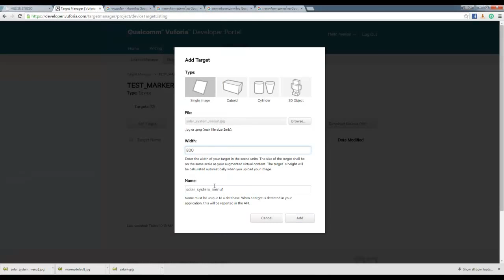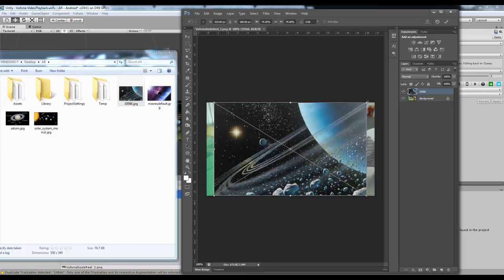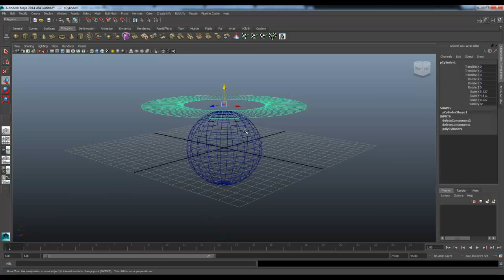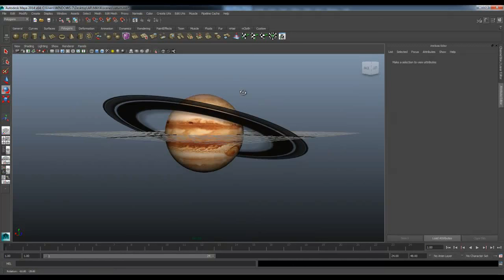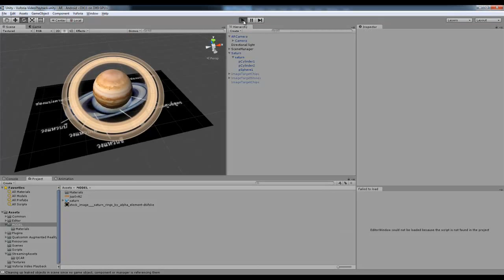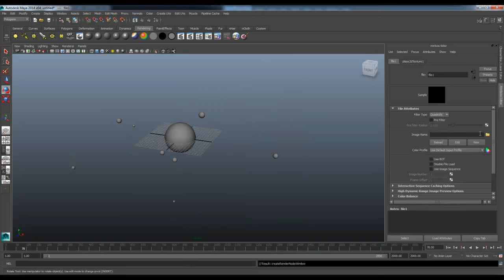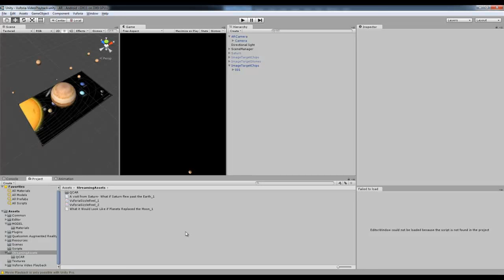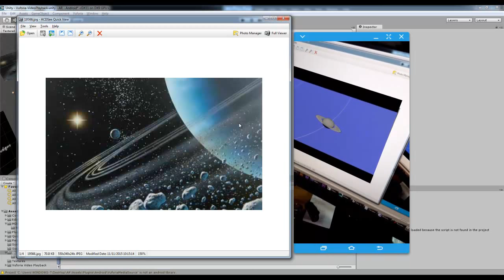MESISE.COM - สอน VUFORIA ใส่ VDO และโมเดล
สวัสดีครับชาว MESISE วันนี้ผมจะมาสอนการใช้งานโปรแกรม UNITY3D กันโดยสิ่งที่ผมสอนจะเป็นการทำ AR Code เพื่อใช้วีดีโอและโมเดล มันจะต่างจากคลิปอื่น ๆ ที่สอนแค่ทำ โมเดล สามมิติ อย่างเดียวครับ เพราะว่า คลิปนี้จะมีสอนการเพิ่มวีดีโอด้วยนะครับ ส่วนเรื่องของการดาวโหลด ปลั๊กอินผมจะโพสเอาไว้ในเว็บไซต์ เพื่อที่จะดาวโหดลได้ง่าย ๆ นั้นและครับ เนื่องจากตัว VUFORIA จะไม่ให้ดาวโหลดเว่อร์ชั้นนี้แล้วนะซิครับ ยังไงถ้ามีข้อสงสัยหรืออื่น ๆ ติดต่อได้ที่แฟนเพจของ MESISE นะครับ